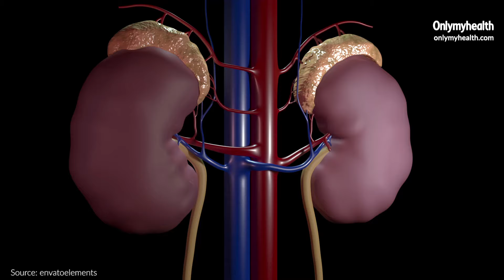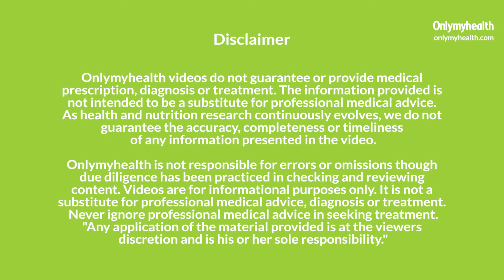Kidney Detox: किडनी से गंदगी बाहर निकालने के नेचुरल तरीके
किडनी (Kidney functions) शरीर से टोक्सिंस को बाहर निकालने में मदद करती है तो बहुत ज़रूरी हैं कि आप इसका सही से ध्यान रखें (How to care for kidney). किडनी डिटॉक्स (Kidney detox) नार्मल किडनी फंक्शन्स को बनाए रखने में मदद कर सकता है. तो अगर आप सोच रहे हैं कि आप ये कैसे करेंगे तो बता दें कि कुछ होम रेमेडीज (Kidney care home remedies) आपकी मदद कर सकते हैं.